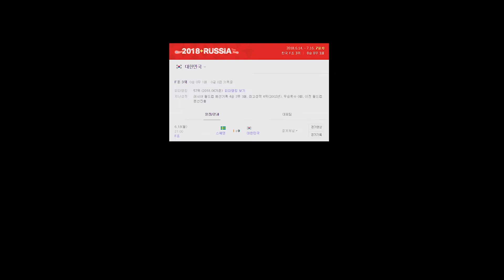[JAEMI] 메이크업 아티스트 재미의 2018 월드컵 응원 메이크업 / 태닝 메이크업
안녕하세요~

여러분, 저희 재미님의 퍼스널 컬러는 여름 쿨톤 라이트에요.
21호 피부톤이고요.

그런 재미님이, 태닝 메이크업을 해보았어요~!
ㅋㅋㅋ (어울리나요?)

2018 월드컵을 맞이하여 응원 메이크업을 준비 하면서
색다르게 태닝 메이크업을 접목 시켜보았는데,
재미있게 봐주셨으면 해요~ (비록 한국축구는 탈락했지만 ㅠㅠ)